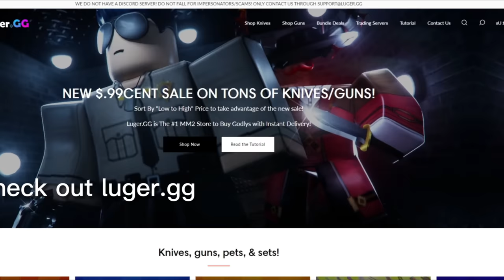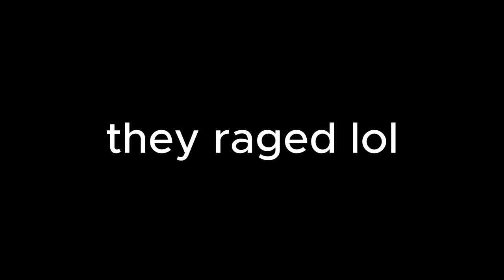Beating TEAMERS With My CRUSH In MM2...